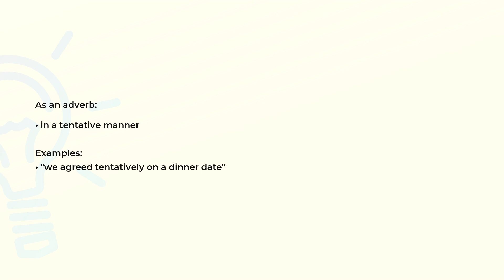What is the meaning of the word TENTATIVELY?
Definition, examples of use and spelling of the word TENTATIVELY.

(00:00) Intro
(00:08) As an adverb
(00:20) Spelling

As an adverb (00:08):
• in a tentative manner

Examples:
• "we agreed tentatively on a dinner date"